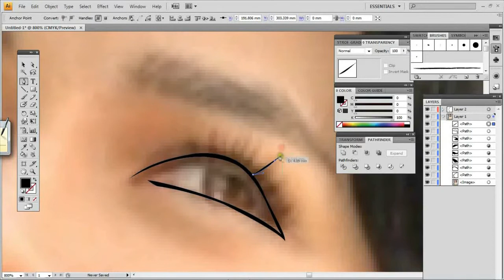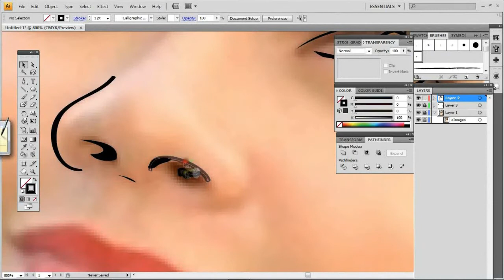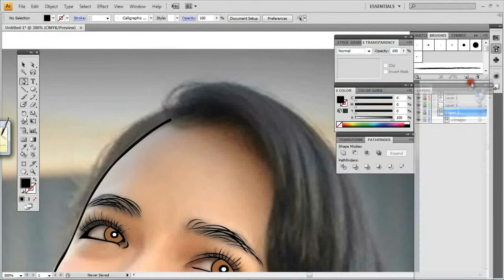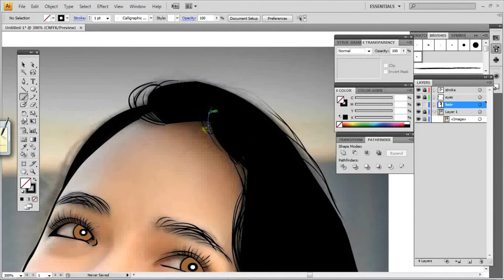Nora Danish vector art ( by kakimanipulasi )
speedart
sofware : Ai
by : Erdy kakimanipulasi